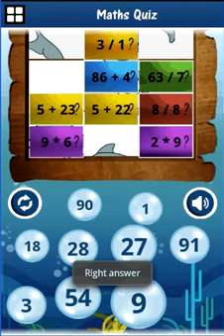Math Puzzle Games339